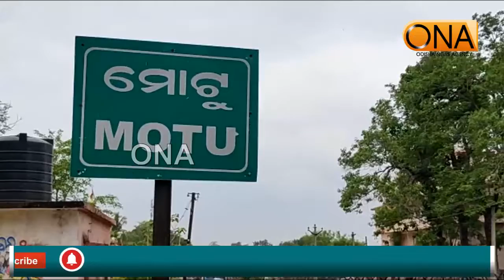ମାଲକାନଗିରି - କରୋନା ଯୋଦ୍ଧାଙ୍କୁ କରୋନା